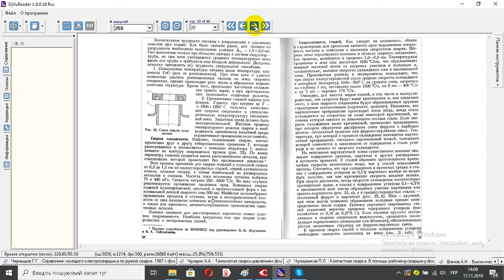Шамов А Н Высокочастотная сварка металлов